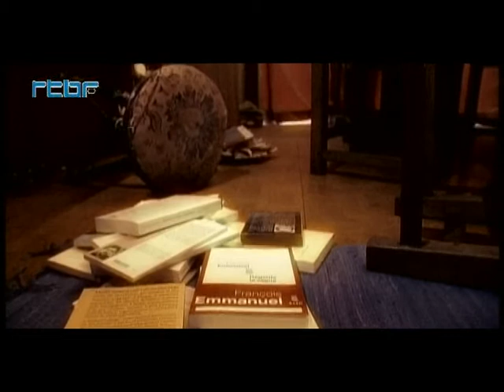Au Quotidien: "Les Experts" #1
Et si Lucie, 73 ans, était morte assassinée ?

Au Quotidien mène l'enquête aux côtés des experts de la police scientifique.